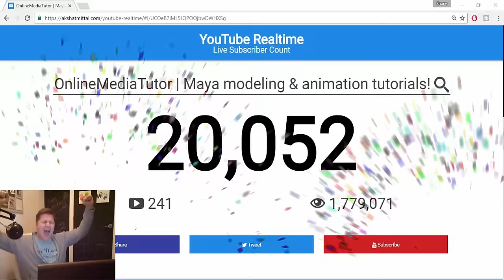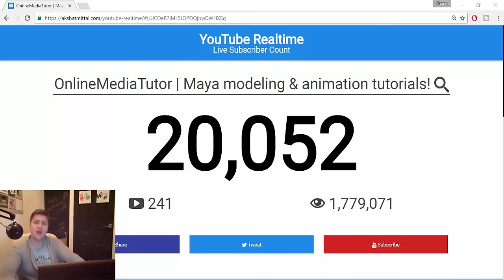20k Subscribers!!! Live stream???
That seems like it should be celebrated. So let's go LIVE! Let me know below whether you'd rather see an "ask me anything" style video or a "let's play" style video!